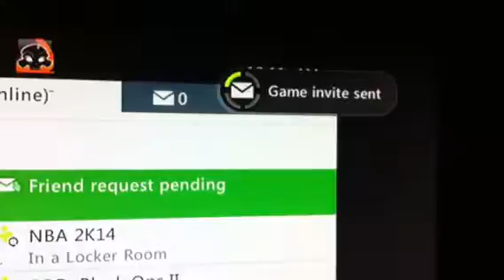Mountain Dew no show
Hhhhhhhhh